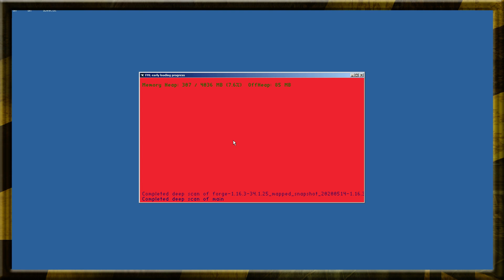Minecraft: Toejam & Earl Animation testing.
- 3 legs... total mission.